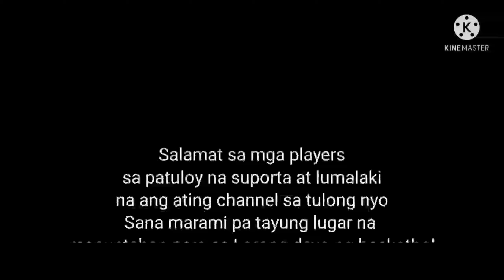Larong Dayo, Macawayan Vs Irosin Juban Casiguran Mix Players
Suporta sa mga Manlalarong Lokal, Larong Dayo